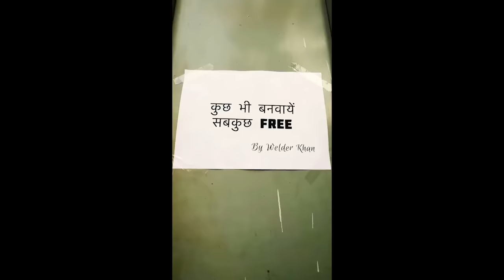आओ आओ सब कुछ Free | अंदर आते ही खुल गयी पॉल | SEVENGERS REMIX